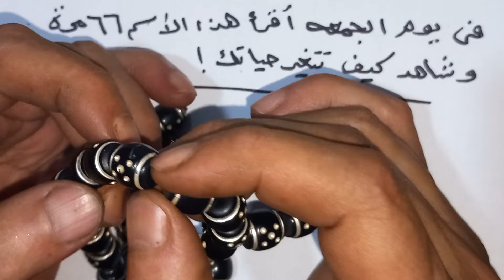في يوم الجمعة اقرأ هذا الإسم 66 مرة وشاهد كيف تتغير حياتك .واتس 00201010426715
في يوم الجمعة اقرأ هذا الإسم  66 مرة وشاهد كيف تتغير حياتك!
هل تشعر بأنك عالق في مكان واحد؟ هل تبحث عن تغيير إيجابي في حياتك؟ في يوم الجمعة، اقرأ هذا الاسم 66 مرة وشاهد كيف تتغير حياتك بشكل مذهل! اكتشف قوة الكلمات وقم بتجربة هذا الطقوس البسيط لجذب الطاقة الإيجابية والفرص إليك. لا تفوت هذه الفرصة لتغيير حياتك للأفضل
لا تفوت فرصة تغيير حياتك للأفضل! شارك هذا الفيديو مع أحبابك ليستفيدوا.
قرآن-كريم#الروحانية#للكشف#العلاج_الروحاني
التواصل على الواتساب فقط :👉 من 10 ص الي 8 م يوميا ماعدا الجمعه 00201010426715 علاج من القرآن الكريم وأسماء الله الحسني